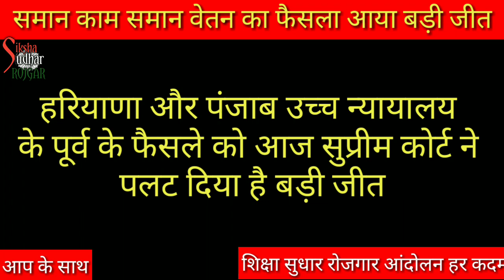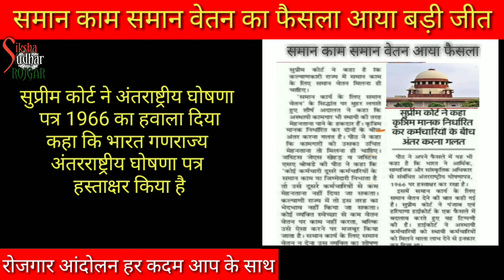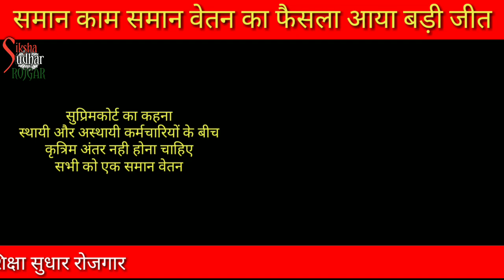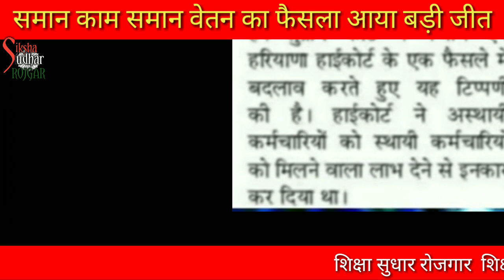SAMAN KAM SAMAN VETAN : केस फैसला आने का सच जान कर हैरानी होगी आप को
saman kam saman vetan new news : केस का फैसला तो आया पर बिहार के शिक्षको का नही पंजाब और हरियाणा के कर्मचारियों का इसी मुद्दे पर